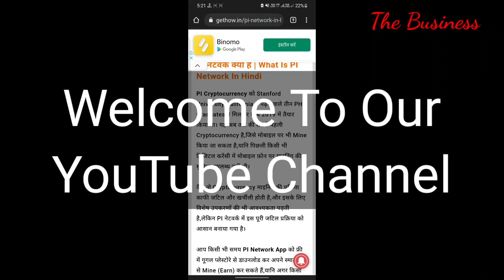Pi network New update |जरूर देखिए | Pi network kyc process | 1 pi ki value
Hello friends aj k video me apko Pi network   se judi Importaint Update bataya hu so video pura watch kjiye